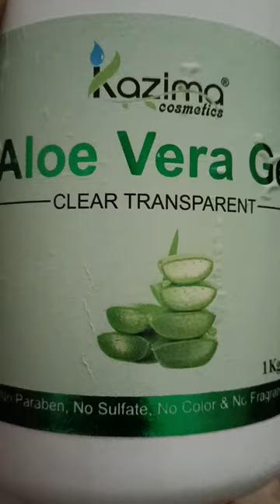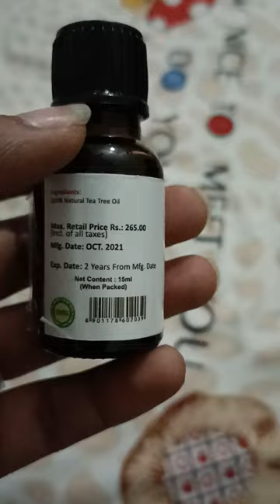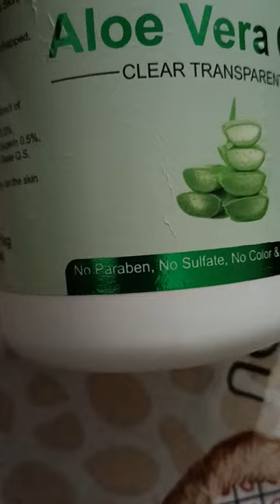Kazima Aloe Vera Gel Clear Transparent. Skin Types:Oily skin,Dry skin, Normal skin,Acne- Prone Skin,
Kazima Aloe Vera Gel (thick Gel) repair skin unique, high quality product based on the best, natural, active plant-based ingredients for skin care.

Skin types :- Oily skin, Dry skin, Normal skin, Acne-Prone skin, Combination Skin to retain moisture.

Daily moisturizer for whole body. It softens & Revitalizes chapped, sun exposed, moisture deprived skin.

              ( Ayurvedic Proprietary Medicine)

   COMPOSITION : Each 100ml contains aqueous
                                 extracts of

Ingredients : Aloe Vera ( Aloe barbadensis- Leaf 🌿) 90.0%, Rose ( Rosa centifolia- Patel) 2.0%, Carbomer 0.3%, Glycerine 0.5%, Sodium Benzoate 0.4%, Sodium Hydroxide 0.2%, & Gel base Q.S.

How to use : Apply like a cream or a mask directly on the skin or hair. Let it air dry. For best results use regularly.